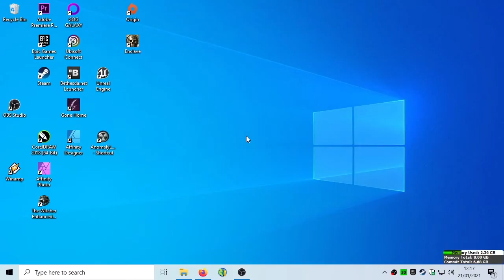How to Fix Encounter Crash or Error Enclave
Encounter Crash or Error usually once/during Restart Mission